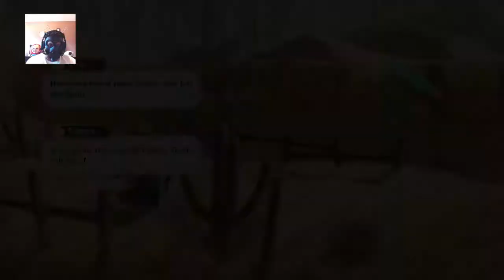Naruto Shippuden: Ultimate Ninja Storm 2 (Part 3) Ten Ten elshinogames ps4 manga PS4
Naruto Shippuden: Ultimate Ninja Storm 2 (Part 3) TenTen is Imposible!! PS4
known in Japan as Naruto Shippuden: Narutimate Storm 2 (NARUTOナルト 疾風伝 ナルティメットストーム2) is a fighting game developed by CyberConnect2. It is the second installment in the Ultimate Ninja Storm series, and the sequel to Naruto: Ultimate Ninja Storm published by Namco Bandai Games. It is based on the anime and manga series Naruto by Masashi Kishimoto, and was released in mid-2010 for the PlayStation 3 and Xbox 360. As a sequel to Naruto: Ultimate Ninja Storm, the story and cast are based on their Part II manga appearances, known in the anime as Naruto Shippuden. The game mainly stars title character Naruto Uzumaki, a teenage ninja, and his fights against the Akatsuki terrorist organization.

NARUTO SHIPPUDEN: Ultimate Ninja STORM 2 is a tour de force of Naruto thrills and spills. Impressively faithful to the universe of the anime, the game takes players through the Naruto Shippuden story arc with new battle systems enhancing the gameplay. Players must choose the right companions to fight alongside and together unleash explosive Team Special Techniques to lay waste to opponents.